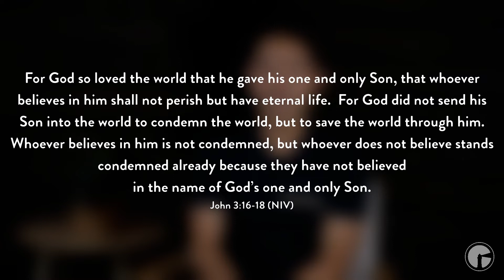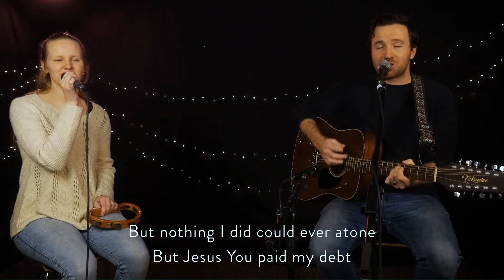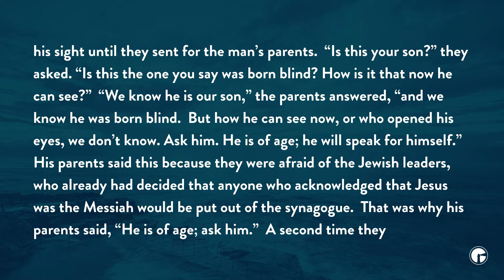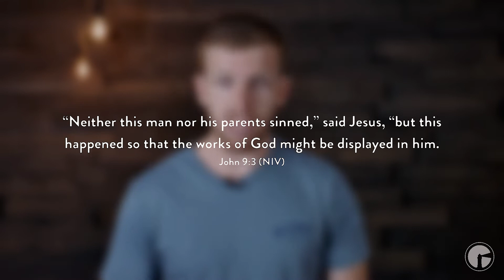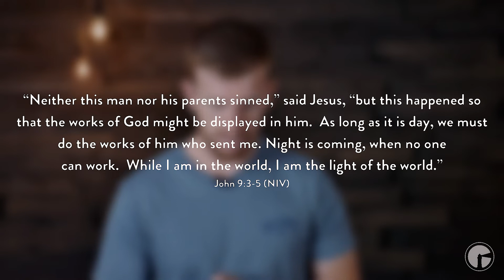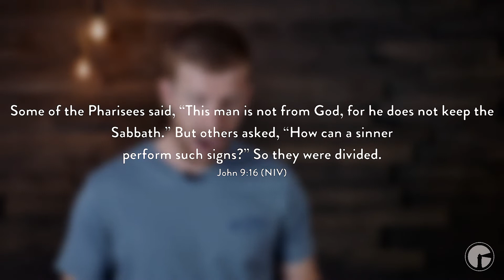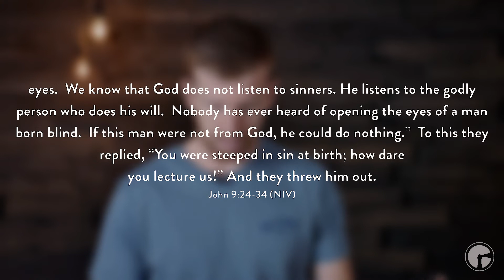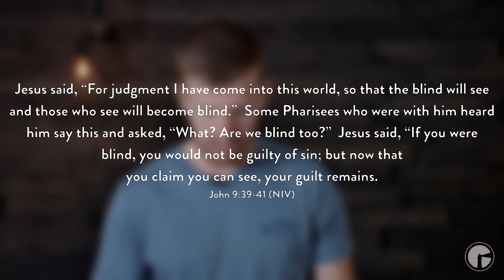HBC:Online 10AM | 30 January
Welcome to Hunter Bible Church's 10am live stream!

A talk outline, Bible reading, weekly links, and more resources to go along with today's service can be found

We're a Jesus-loving, Bible-believing church in Newcastle and Lake Macquarie, Australia.